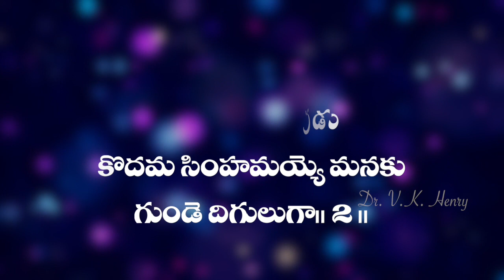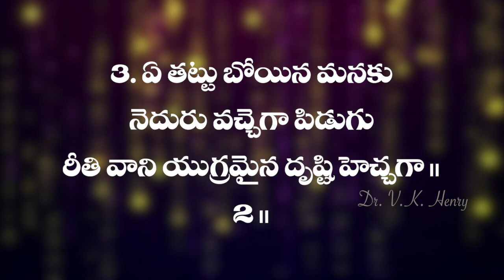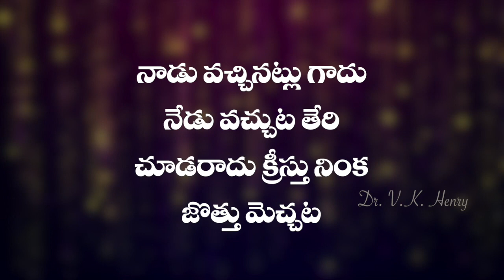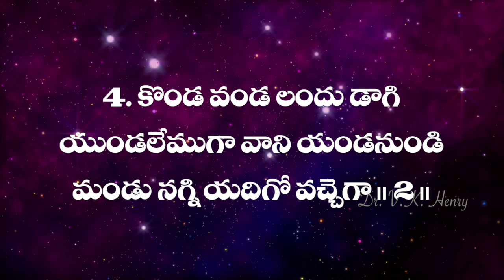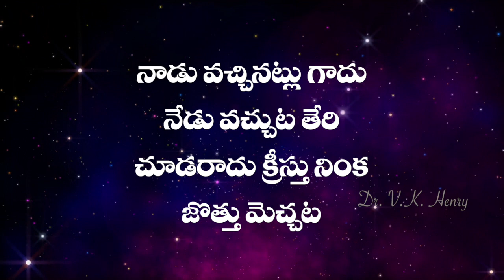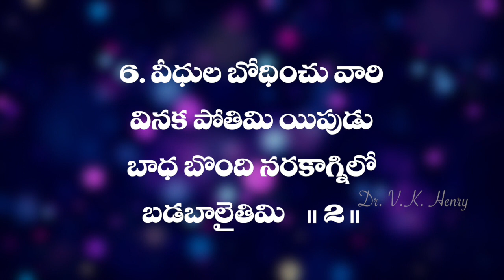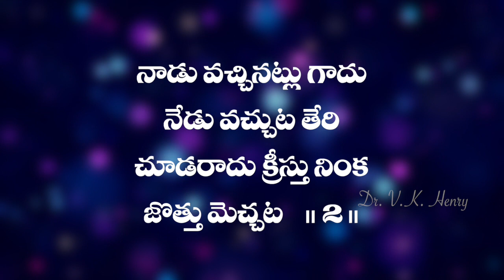నాడు వచ్చినాట్లు గాదు Naadu vachinatlugaadu | Telugu Christian Song ఆంధ్ర క్రైస్తవ కీర్తనలు Vol - 3B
నాడు వచ్చినాట్లు గాదు Naadu vachinatlugaadu

Andhra Christhava Keertanalu Vol - 3B
Song no  - 3 నాడు వచ్చినాట్లు గాదు
Keerthana - 228
Sung: Sunitha Thilak
Editing & Graphics Mixing: Madhubabu